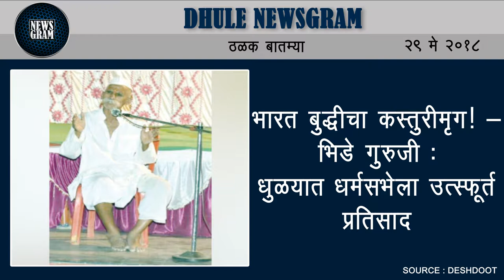Dhule Newsgram | Dhule News | Today's News Headlines | 29 May 2018